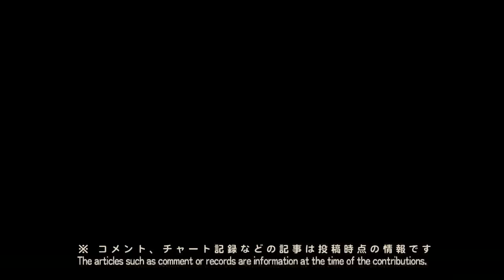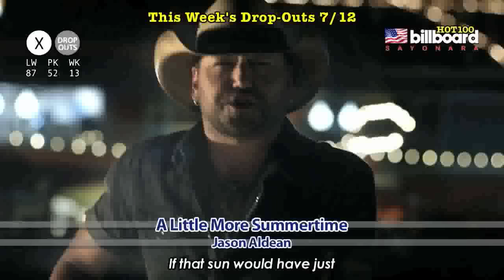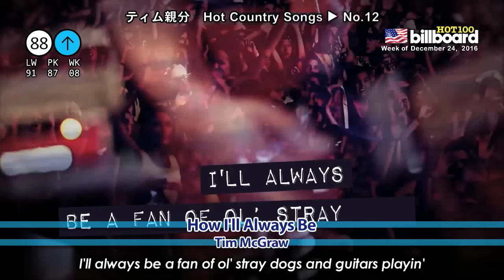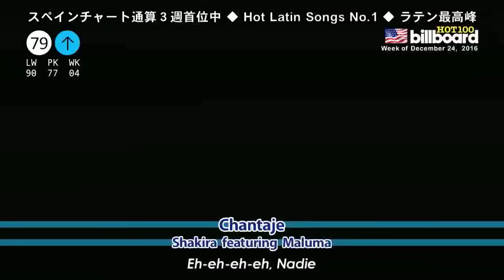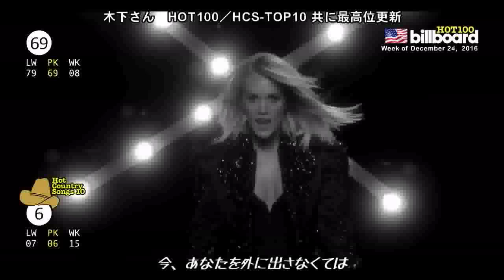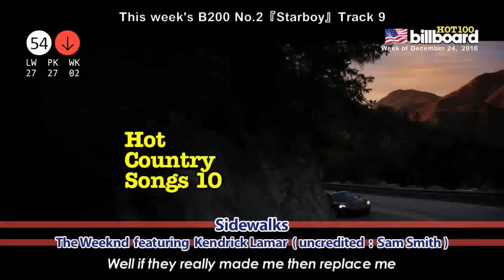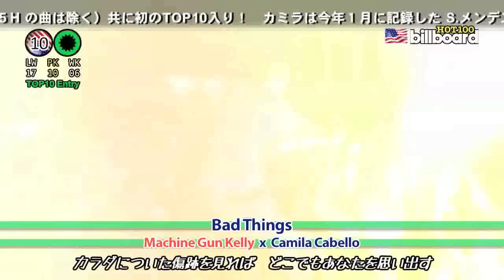全米ビルボードチャート Billboard HOT100＋Bubbling Under25：12/24/2016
#146 Week of December 24, 2016
Merry Christmas！HOT100 クリスマスソング数曲 Entry !! ◆ 5週ぶりとなるTOP10 Entry !! ◆ 続・The Weeknd 祭り HOT100 占有率14％